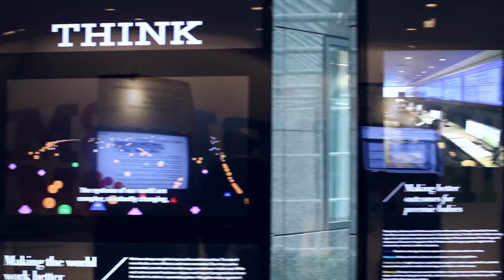Inhi Cho Suh, IBM | IBM Flash 2013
Inhi Cho Suh, the vice president of product management for IBM's information management business, discussed her company's latest Big Data announcements in an interview with Wikibon's Dave Vellante.

Suh states that her company's goal is to facilitate analytics at the speed of exploration. This objective was underscored by the recent launch of BLU Accelerator and BigSQL, an SQL interface for IBM's InfoSphere BigInsights Hadoop distribution. These two software two solutions were introduced as components of Big Blue's Big Data stack, an integrated appliance branded as PureData.

Vellante asks Suh about her take on a speech by Stefan Groschupf, the co-founder and CEO of Datameer, in which he argued that at its core, Hadoop will always remain a batch system.  She concurs, and takes the opportunity to talk about her company's real-time analytics technology.

"Hadoop is really offline batch, and the design point is to leverage the distributed memory and all system capabilities of that kind of architecture. With stream computing it's a completely different design of being able to sense and respond. When I think about Hadoop, [ I] think about the things you do in your head, you're in a mode of deep reflection, you want to sit back [and] think about what happened during the day," Suh says. "When you're in sense and respond mode...you're naturally responding based on instinct and experience all in under a second."

Vellante points out that there are numerous players with a Hadoop distribution on the market, but few, if any, can compete with IBM's services business. Suh agrees: the fact most organizations lack in-house Big Data expertise means external assistance is often a necessity for Hadoop projects.  Her company is helping customers deploy Hadoop, design algorithms for processing their data and get the most value out of their existing infrastructure.

Inhi Cho Suh, IBM at IBM Flash 2013, with Dave Vellante